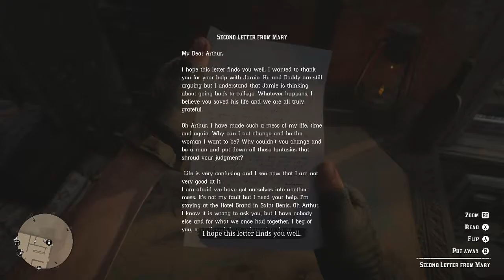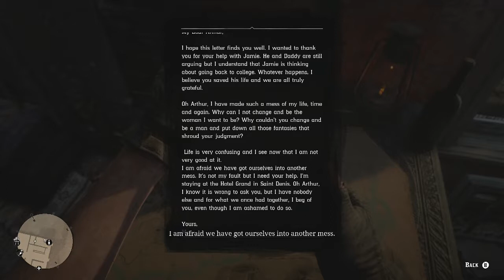Red Dead Redemption 2 - Fatherhood & Other Dreams I (#46) - XBOX ONE (HD)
Welcome to my  1st Playthrough of Red Dead Redemption  2 on XBOX ONE!

- Mission #46: Fatherhood & Other Dreams I

REBEL GAMER

XBOX ONE